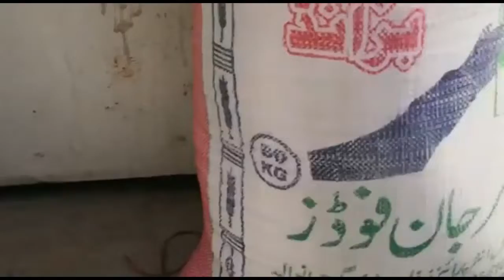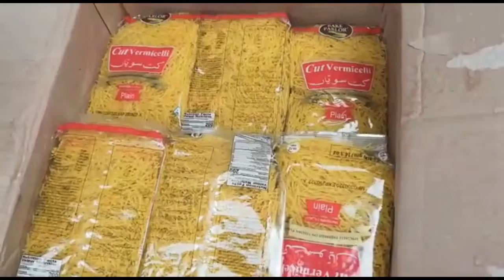COVID-19 | Coranavirus | WHO Preventive Measure | COVID Relief Fund | Public Health on COVID-19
Beneficiary Name:  Mohsin Raza
Account Tile:   Mohsin Raza
IBAN No.  PK14 UNIL 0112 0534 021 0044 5
Name of Bank  UBL – United Bank Limited Pakistan

Coronavirus disease (COVID-19) is an infectious disease caused by a newly discovered coronavirus. Most people infected with the COVID-19 virus will experience mild to moderate respiratory illness and recover without requiring special treatment.  Older people, and those with underlying medical problems like cardiovascular disease, diabetes, chronic respiratory disease, and cancer are more likely to develop serious illness.

To prevent infection and to slow transmission of COVID-19, do the following:

1) Wash your hands regularly with soap and water, or clean them with alcohol-based hand rub.
2) Maintain at least 1 metre distance between you and people coughing or sneezing.
3) Avoid touching your face.
4) Cover your mouth and nose when coughing or sneezing.
4) Stay home if you feel unwell.
5) Refrain from smoking and other activities that weaken the lungs.

Mohsin Raza
Admin
Channel: Virtual Student Support Services
Channel: 24/7 Teachers Online
Channel: Key to Success